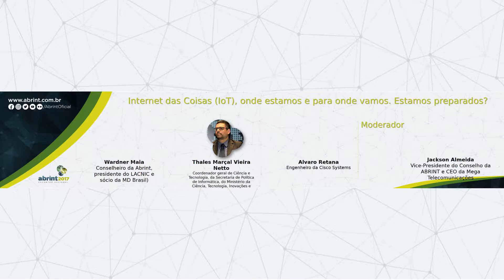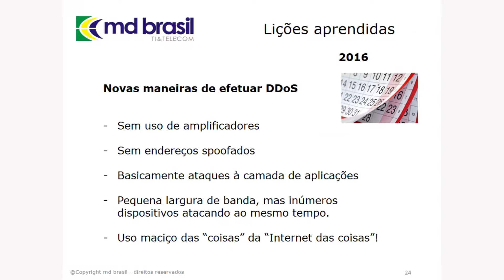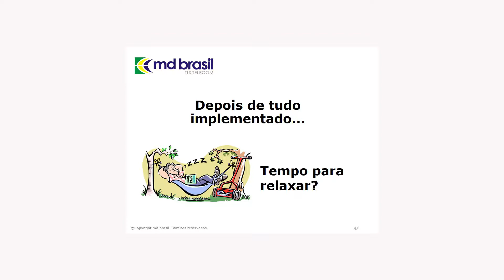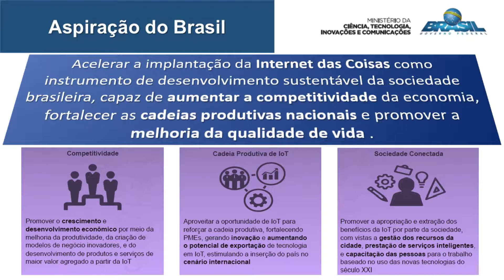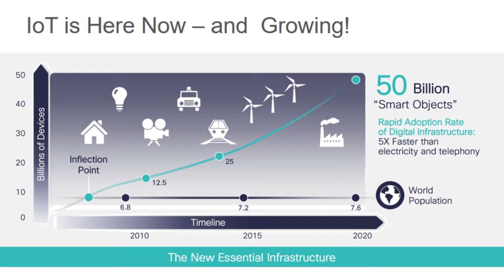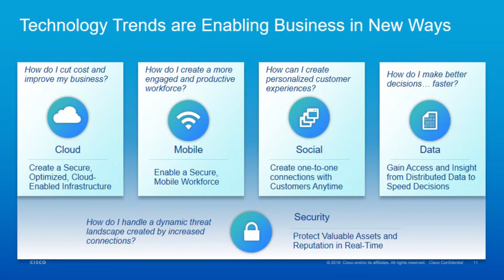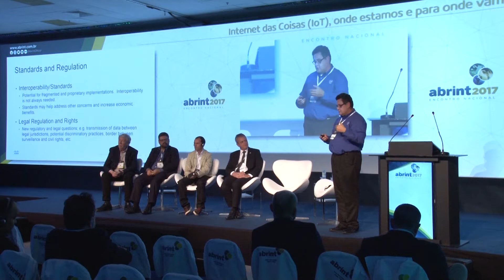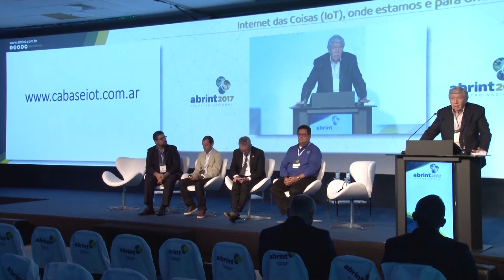Painel: Internet das coisas (IoT) - 01/06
INTERNET DAS COISAS (IOT), ONDE ESTAMOS E PARA ONDE VAMOS. ESTAMOS PREPARADOS?

 Palestrantes:
- Wardner Maia (Conselheiro da ABRINT e presidente do Lacnic)
- Thales Marçal Vieira Netto (Coordenador Geral de Ciência e Tecnologia do MCTIC)
- Alvaro Retana (Engenheiro Cisco)

 Moderador:
- Jackson Almeida (Abrint e Mega Telecomunicações)